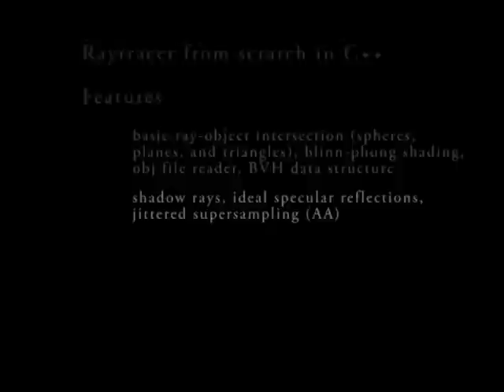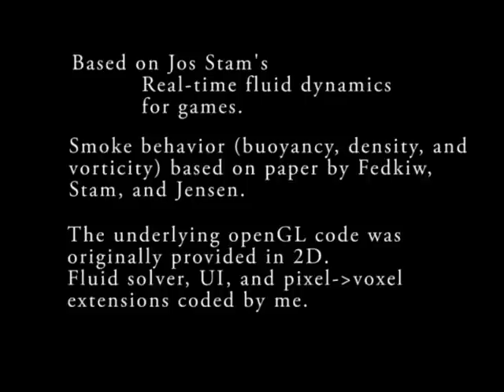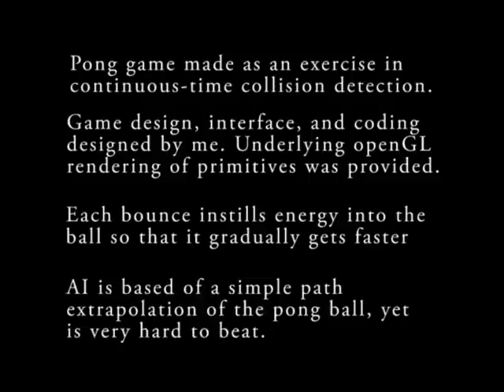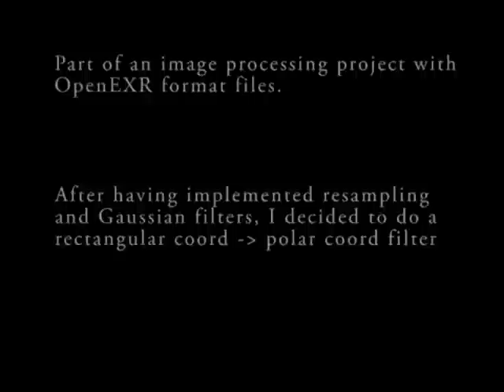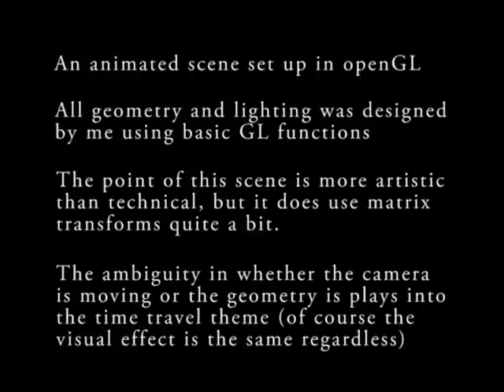Computer Graphics Demo Reel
I'm a pianist and composer, but sometimes I write code too!

Soundtrack by me.